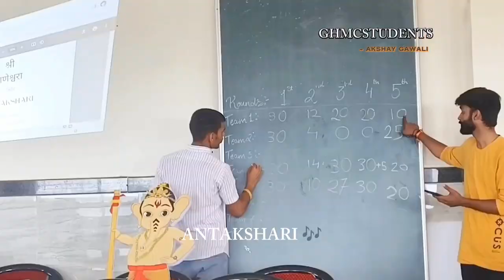GHMC JALGAON 1ST गणेश उत्सव श्रीगणेश्वरा2k23 19/09/23-28/09/23 ALL EVENTS SHORT VIDEO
श्री गणेश उत्सव 2k23
श्री गणपती आगमन सोहळा
LEZIM MIRAVNUK
ANTAKSHARI
MUSICAL CHAIRS
FUN GAMES
QUIZ AND TREASURE HUNT
CHESS & CARROM
CULTURAL ACTIVITIES
MAHAPRASAD & PRICE DISTRIBUTION
VISARJAN 🙏
आयोजक :- डॉक्टर रितेश पाटील सर (RMO) , होमिओपॅथी महाविद्यालय व रुग्णालय , सिविल बॉईज मित्र मंडळ .
गणपती बाप्पा मोरया !!! मंगलमूर्ती मोरया !!! __________________________________________________ जय भवानी ... जय शिवराय ... हर हर महादेव ...
Thank you once again for watching, Take care, stay healthy, and keep pursuing your dreams.